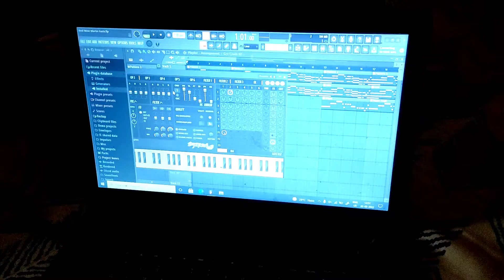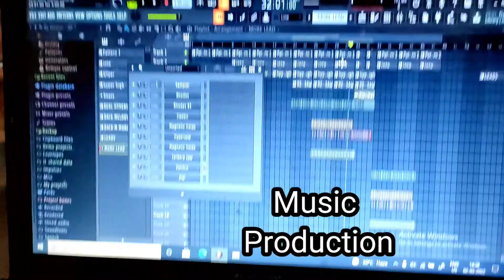Is vlog ko kya naam doon ??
Watch this Vlog till the end for More interesting Things.

Fun and Enjoy

And show me your Love and Support ♥️🤗

Thanks♥️